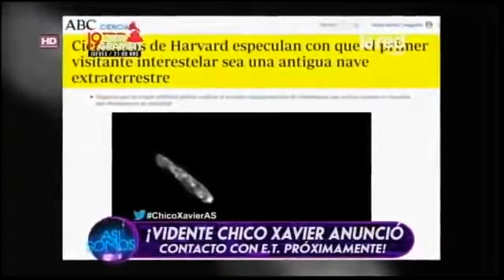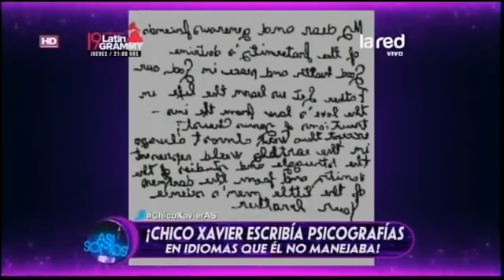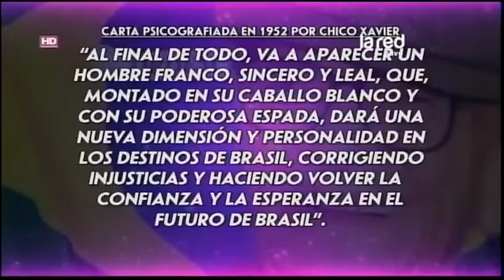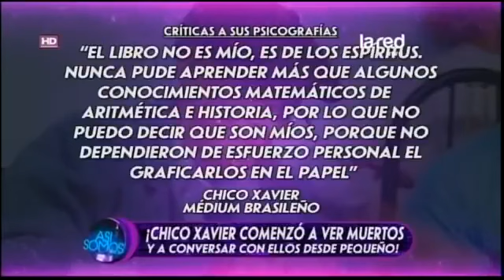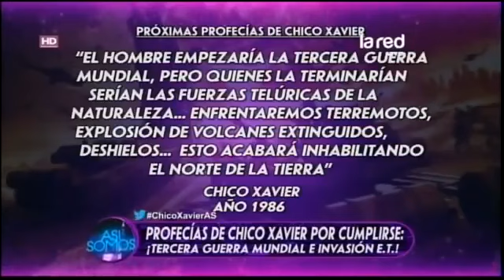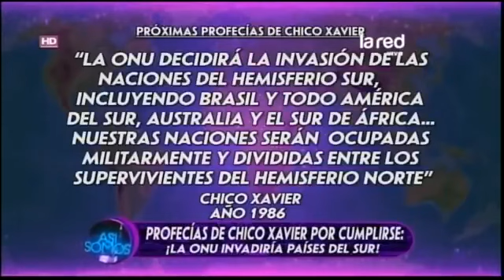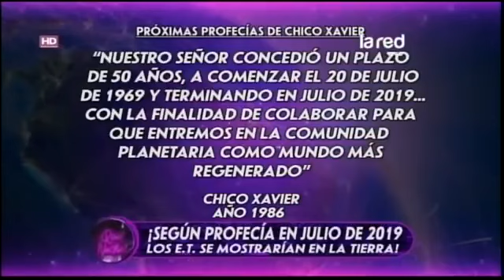CHICO XAVIER PROFECIAS INPACTANTE .Con Andres Salfate Amniz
Cono sur faro de luz en el mundo. Conviertete en tu propio maestro y deja a los demas ser lo que son. Y sigue adelante en positivo. Amniz